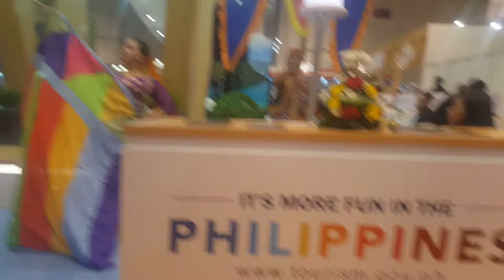ATMDubai ArabianTravelMarket! Hotelier Hospitality Travels Tourism at Arabian Travel Market!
ATMDubai ArabianTravelMarket! Hotelier Hospitality Travels Tourism at Arabian Travel Market! The fashion entourage showcasing Rene Salud’s creations using fabrics woven by Mindanao’s tribeswomen in Dubai, UAE Among the models were 2006 Miss Tourism Queen International Justine Gabionza, 2015 Miss Tourism Queen of the Year International Leren Mae Bautista, 2012 Miss Supranational third runner-up Elaine Kay Moll, 2013 Miss Earth Top 8 finalist Angelee delos Reyes. The advocacy is to feature the wonderful Mindanao fabrics to the rest of the world. Do not miss the ATM event, the most popular annual travel and tourism event in the region InDubai MyDubai DWTC WTCDubai DubaiExpo ATMDubai2017 InUAE Foodie DubaiExpo2020 UAEFoodie DubaiFoodie LovelyDubai Dubai UAE AlwaysDubai DayDubai AmazingDubai Dxb4ever LoveUAE MyUAE VISITDUBAI Dubai2017 ATM is the region’s largest meeting place for investors & participants in the tourism industry. As an international travel and tourism industry event, at least 36,000 travel professionals from over 138 countries are attending from all over the world in one location Dubai World Trade Centre!